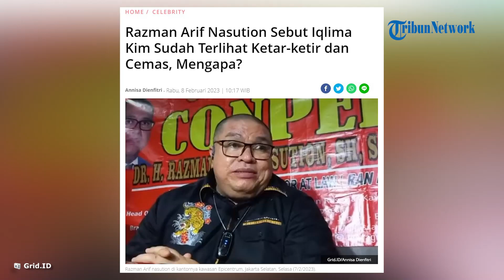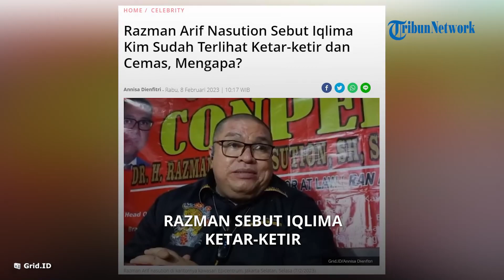Razman Arif Nasution Sebut, Iqlima Kim Terlihat Ketar-ketir dan Cemas saat penuhi Panggilan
TRIBUN-VIDEO.COM - Razman Arif Nasution mengatakan mantan kliennya, Iqlima Kim, ketar-ketir saat memenuhi panggilan penyidik.

Sebelumnya, Iqlima Kim dan Razman Arif Nasution dilaporkan ke Bareskrim Polri oleh Hotman Paris Hutapea atas dugaan pencemaran nama baik pada 2022 lalu.

"Putri Iqlima Aprilia alias Iqlima Kim minggu lalu sudah diperiksa di Bareskrim Polri," kata Razman di kantornya kawasan Epicentrum, Jakarta Selatan, Selasa (7/2/2023).

Menariknya, Razman menilai tingkah Iqlima Kim saat memenuhi panggilan penyidik terlihat cemas karena tidak berani melakukan wawancara.

"Dari video YouTube, berita, yang muncul, saya sudah lihat bahwa Iqlima Kim ini sudah ketar-ketir, sudah cemas, sudah tidak berani wawancara media," ujarnya.

Razman juga menyoroti perilaku pengacara Iqlima, Abdul Fakhridz, yang disebutnya masih anak kemarin sore.

"Pengacaranya, ya Allah masih junior kau, junior ini begini dari cara bicaranya, penguasaan bahan, cara komunikasi," ujarnya.

"Kau saya ingatkan, kau masih anak kemarin sore, saya pun gak ingat nama kau," tandas Razman.

Pria bertubuh tambun itu pun membantah tudingan pengacara Iqlima Kim yang menyebutnya telah melakukan malpraktek.

Dikatalan Razman, ia akan menyelidiki pernyataan Abdul Fakhridz apakah dengan persetujuan Iqlima atau bukan.

"Kau selalu bilang 'malpraktek profesi', saya akan pastikan apa itu dengan persetujuan Iqlima Kim atau kau yang mengarang-ngarang."

"Kau bilang saya malpraktek profesi, di mana kau belajar itu," pungkas Razman.

Artikel ini telah tayang di Grid.ID dengan judul Razman Arif Nasution Sebut Iqlima Kim Sudah Terlihat Ketar-ketir dan Cemas, Mengapa?